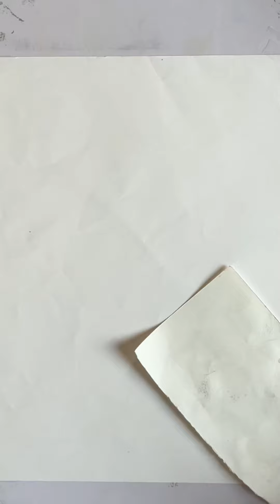Game changer new song | game changer songs | Ramcharan new song | jaragandi song